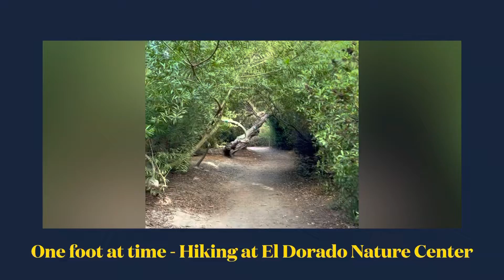One foot at a time - Hiking ❤️